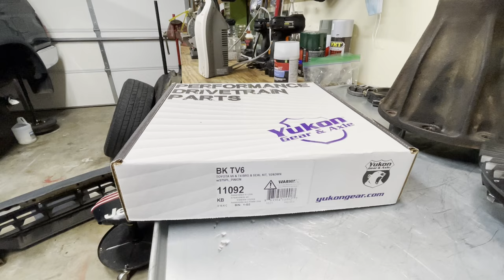Pressing the new inner pinion bearing on the pinion gear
Very simple procedure, just make sure you have the shim in place before you hit go. The shim sets your pinion depth and in this case, we're using the original gears so we'll use the same shim.

Double check your bearing orientation!

Freezing the pinion gear reduces the outside diameter and heating the pinion gear expands the inner diameter for an easier press.